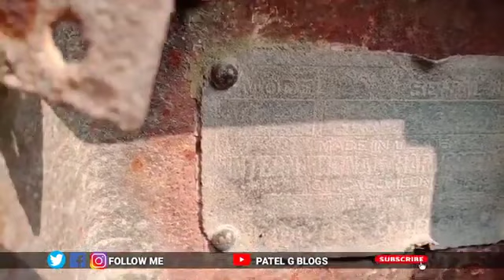15.अंग्रेजो ने अमेरिका से ट्रैक्टर भारत कैसे लाया था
भारत का पहला ट्रैक्टर, The First tractor of India
अंग्रेजो के द्वारा लाया भारत का पहला ट्रैक्टर, The First tractor of India